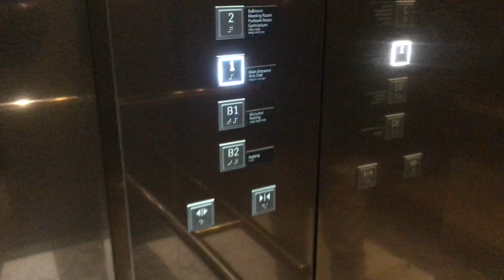ThyssenKrupp Shuttle Elevator @ Holiday Inn Incheon Songdo****, Yeonsu-gu, Incheon, South Korea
This business hotel uses floors 2 and 12-20 of a larger mixed-use building. The second floor houses a fitness center and most of the hotel's banquet and meeting facilities; a satellite ballroom is also located on basement one.  The reception proper is on the 19th floor with an all-day dining restaurant. A rooftop bar accessible via a dedicated elevator is one floor above that. Guest accommodations are found on 12th through 18th floors. Floors 3 through 11 contain apartments, which have their own entrance and elevators.

This video features the elevator which serves the building's underground car park, the street-level entrance and the second floor. It was a standard ThyssenKrupp MRL model (Evolution) with square buttons and red dot-matrix indicators featuring scrolling arrows. The cab walls were of bronze-colored stainless steel, and the lights were rather dim. Another notable aspect was its loud motor -- clearly audible when going down from the second floor.

Manufacturer: ThyssenKrupp Elevator (Korea) Ltd.
Model name: Evolution
Year of commission: 2014
Loading: 1,350kg (2,980lbs)
Capacity: 20 persons
Full speed: 1.5m/s (300FPM)
Serviced floors: B2, B1, *1, 2